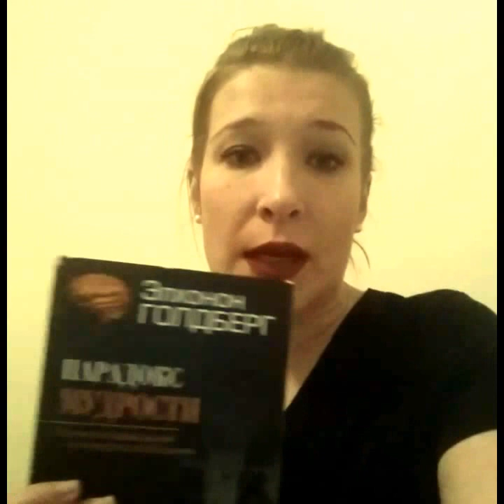Парадокс Мудрости и за что отвечают стороны мозга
Прочитала книгу Парадокс Мудрости Элхонона Голдберга и хочу поделиться своими впечатлением. Самое интересное что я узнала нового это за какие функции отвечает правая сторона мозга и левая.